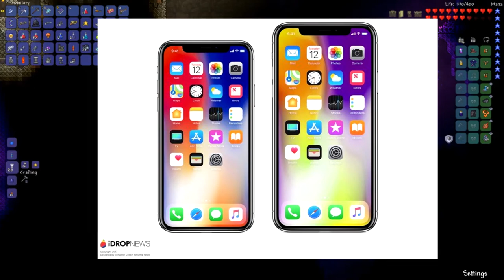Don't Buy The iPhone X In 2018 (Yet) - Vezerlo